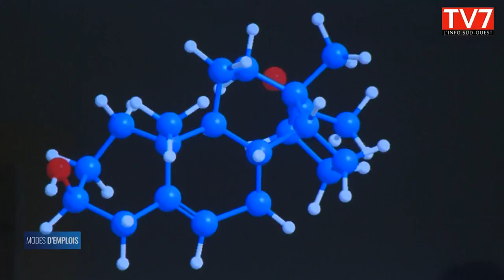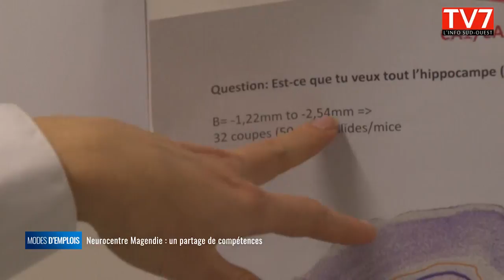Neurocentre Magendie, recherches d'excellence sur le cerveau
Le Neurocentre Magendie est un centre Inserm multidisciplinaire consacré à une étude intégrée des neurosciences depuis les pathologies neurologiques et du comportement jusqu'aux mécanismes cellulaires et moléculaires du fonctionnement des cellules du système nerveux. Cet institut fait également partie de Neurocampus, centre d’excellence des neurosciences à Bordeaux. Dans ce numéro, nous allons découvrir quelques thèmes de recherches du neurocentre avec notamment Pier-Vincenzo Piazza, chercheur et président d'Aelis Ferma qui essaie de mettre au point un médicament luttant contre les addictions au cannabis. Il est encore en phase d'essai clinique aux Etats-Unis et devrait lancer une deuxième phase en France mi-2018. Le Neurocentre Magendie étudie d'autres axes de recherches, toujours autour du cerveau, c'est ce que nous découvrirons dans ce numéro de Modes d'Emplois.